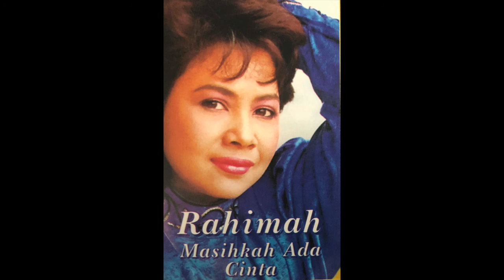Masihkan Ada Cinta - Rahimah Rahim (Official Audio)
Rahimah Rahim (born December 9, 1955) is a retired singer from Singapore. She has released 12 albums.
Rahimah is the daughter of Rahim Hamid, a singer from the 1950s, and Mariam Baharom, an actress.S he had her first acting role at age six, when she played a little rich girl in Korban Kasih. As a child, she would perform with her father on television and in nightclubs.

Her singing career took off in 1974 when she was the group champion and the grand champion in Kim Koso Talentime in Japan.

he released her first album, entitled Mana Ibumu (Where has your mother gone?) in 1972, when she was 17. Her hit songs include "Doa' and "Gadis Dan Bunga". Her other albums include Gadis Dan Bunga and Bebas, both of which were produced by Johari Salleh and went gold.

1988, She signed with EMI (Malaysia) Sdn Bhd and release 2 albums - Masihkah Ada Cinta & Kembang Tak Jadi.